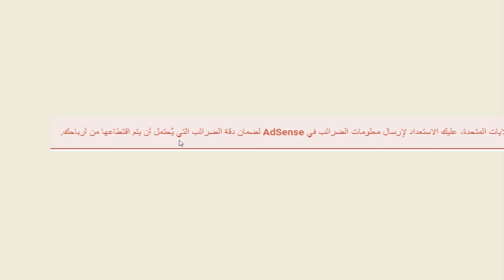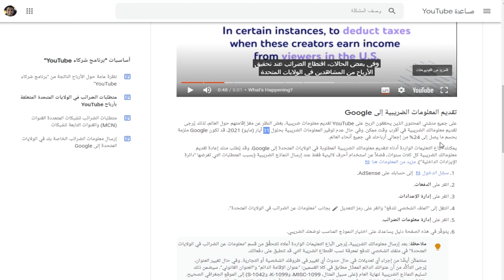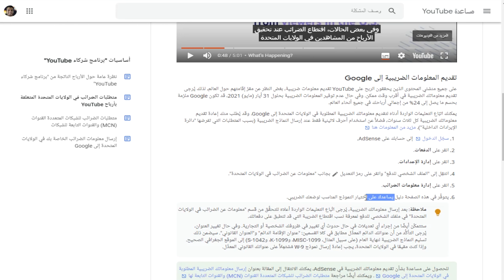حل إرسال معلومات الضرائب لليوتيوب | إرسال معلومات الضرائب في AdSense | ضرائب على أرباح اليوتيوب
أسف لو الشرح مش بالتفصيل لكن هيكون مخالف طبعا اتبع الشرح ان شاء الله هتقدم النموذج التحقق مما إذا كانت معلومات الضرائب الإضافية مطلوبة منك. يجب أن يرسل كل الشركاء ومنشئي المحتوى في YouTube معلومات الضرائب لضمان دقة الضرائب السارية على الدفعات. taxes deducted from your u.s. earnings on youtube
ضرائب على أرباح اليوتيوب من خلال رسالة إعلان مهم: إذا كنت منشئ محتوى مقيمًا خارج الولايات المتحدة، عليك الاستعداد لإرسال معلومات الضرائب في AdSense لضمان دقة الضرائب التي يُحتمل أن يتم اقتطاعها من أرباحك.
▬▬▬▬▬▬▬▬(ஜ۩۞۩ஜ)▬▬▬▬▬▬▬▬▬
رابط الموضوع في الشرح ↓:-